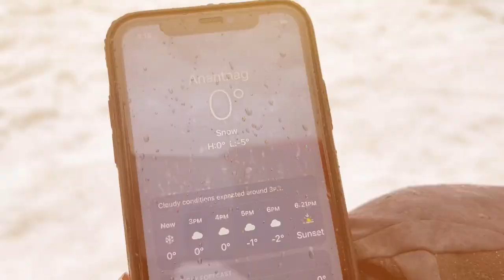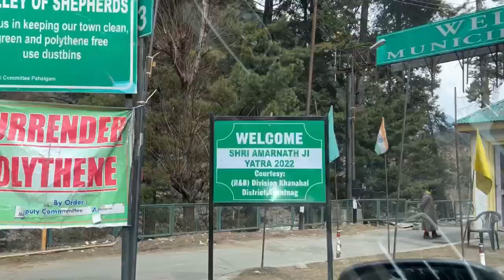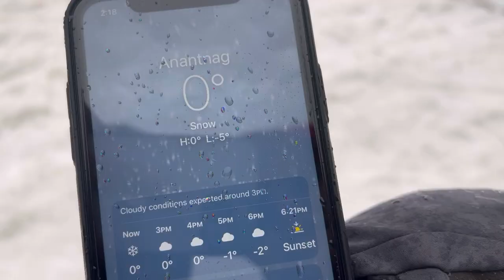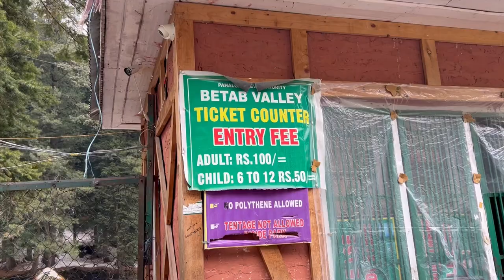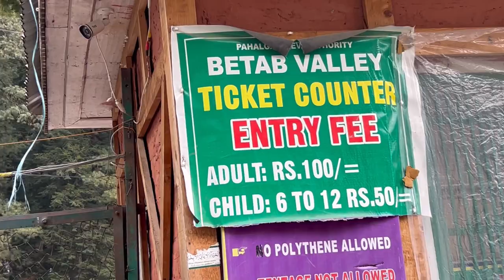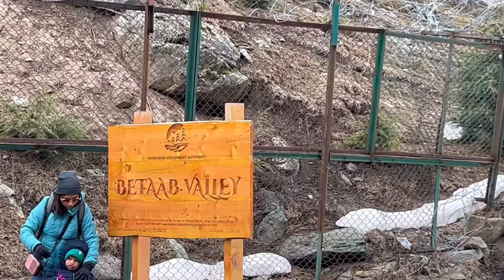Pahalgam, Winter Kashmir in March, April & May complete travel guide | Betaab Valley | Aru Valley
Pahalgam, Winter Kashmir in Oct, Nov & Dec complete travel guide 2023 | Betaab Valley | Aru Valley
Pahalgam: Your Winter Wonderland in Oct, Nov & Dec - A Complete Travel Guide 2023

Pahalgam, nestled in the picturesque Kashmir Valley, transforms into a mesmerizing winter wonderland from October through December. This time of year unveils a different side of the region, with snow-covered landscapes, cozy accommodations, and a sense of tranquility that's hard to find elsewhere. Here's your complete travel guide for experiencing Pahalgam and its nearby attractions during the magical winter months.

Getting to Pahalgam:

To reach Pahalgam during the winter, the nearest airport is Srinagar, which is well-connected to major Indian cities. From Srinagar, you can hire a private taxi or take a local bus to Pahalgam, a scenic drive of approximately 2-3 hours.

Weather in Oct, Nov & Dec:

October: The weather in Pahalgam during October starts to cool down, with temperatures ranging from 10°C to 20°C. Light snowfall may occur toward the end of the month.
November: November sees a gradual drop in temperatures, ranging from 2°C to 12°C. Snowfall becomes more frequent, blanketing the town in white.
December: Winter is in full swing in December, with temperatures ranging from -6°C to 4°C. Heavy snowfall is common, creating a winter wonderland.
Accommodations:

Pahalgam offers a range of accommodations, from budget guesthouses to luxury resorts. Many of them provide cozy rooms with heating facilities, making your stay comfortable even in the cold.

Things to Do:

Betaab Valley: Named after the Bollywood movie "Betaab," this valley remains covered in pristine snow during the winter months. It's a perfect spot for nature walks and photography.

Aru Valley: Located a short drive from Pahalgam, Aru Valley is a serene destination with snow-laden landscapes and pine forests. You can also try your hand at snowboarding or snowshoeing here.

Pahalgam Golf Course: If you're a golf enthusiast, the Pahalgam Golf Course covered in snow is a unique experience. It's one of the world's highest golf courses and offers stunning views.

Shikara Ride on Lidder River: Glide along the partly frozen Lidder River in a traditional shikara and soak in the tranquility of the winter scenery.

Trekking: While some treks become challenging due to heavy snow, shorter treks in the region can still be enjoyed with proper guidance and gear. Consult local guides for safe trekking options.

Local Cuisine:

Savor traditional Kashmiri dishes like Rogan Josh, Dum Aloo, and Gushtaba at local restaurants. The warmth of these hearty dishes will keep you energized in the cold.

Shopping:

Explore the local markets for exquisite Pashmina shawls, Kashmiri handicrafts, and saffron. It's an excellent opportunity to pick up souvenirs and gifts.

Cultural Etiquette:

While in Pahalgam, it's important to respect local customs and traditions. Dress modestly, especially when visiting religious sites, and always seek permission before taking photographs.

Safety Tips:

Ensure you're well-prepared for the cold weather with appropriate clothing and gear.
Stay hydrated, even in the cold, and carry a refillable water bottle.
Check weather forecasts and road conditions before venturing out.
Consult local authorities for any updates on safety and travel advisories.
Conclusion:

A winter trip to Pahalgam during October, November, and December offers a unique opportunity to experience the serenity and beauty of this charming town. Whether you're exploring the snow-covered landscapes, indulging in local cuisine, or simply enjoying the tranquil ambiance, Pahalgam is a destination that promises an unforgettable winter getaway. So, pack your winter gear and get ready to immerse yourself in the magic of Pahalgam and its surrounding valleys.